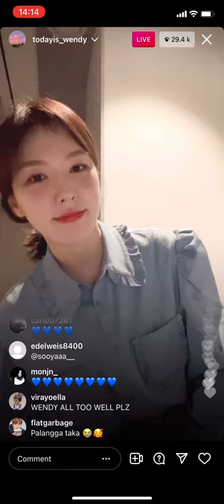Red Velvets Wendy sings Adele, to make you feel my love on live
Adele to make you feel my love
Red Velvet Wendy
Instagram Live